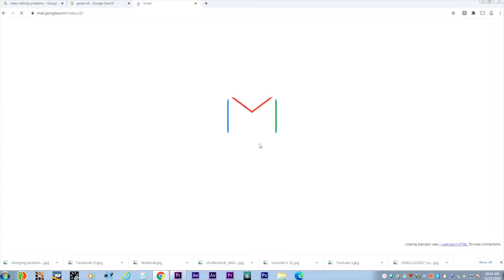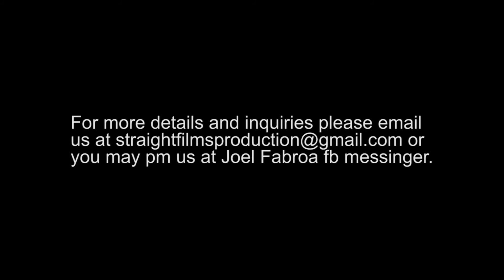Best Video Editing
Video editing for Movie, Short Films, Commercial Ads, MTV, Audio Video Presentation and Logo Animation.